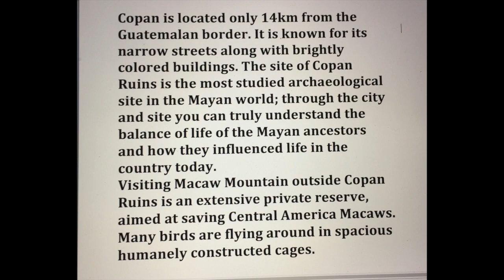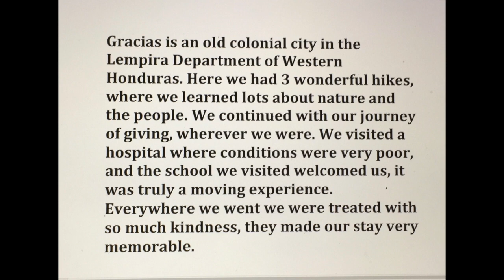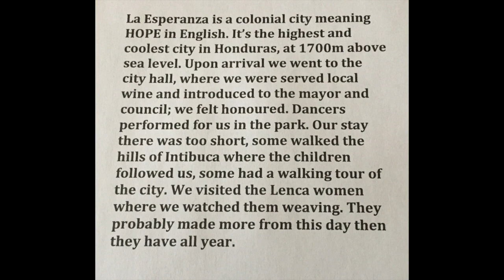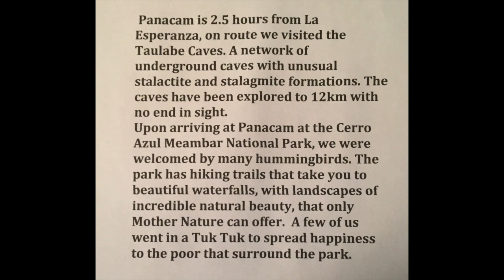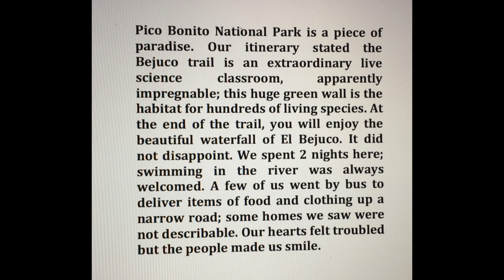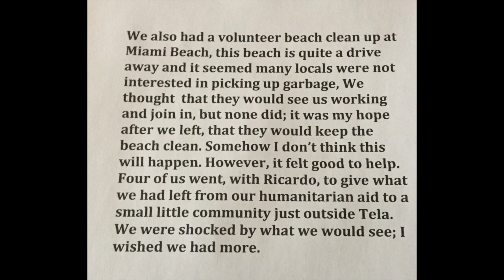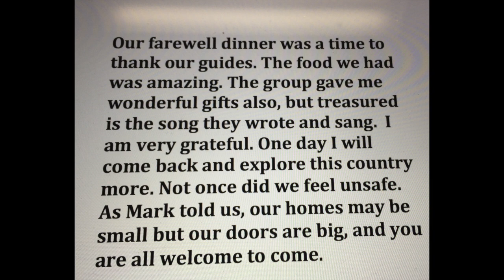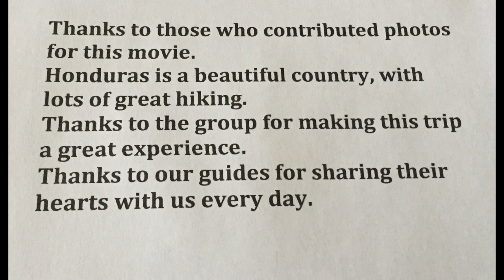Honduras, 2019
This video is about Honduras, 2019